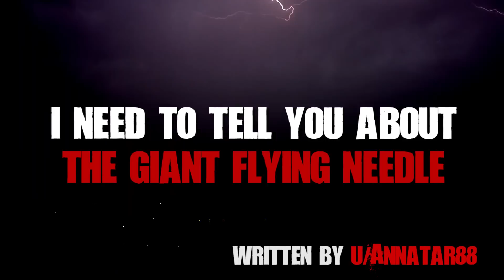"I Investigate UFO sightings, Beware Of The Giant Flying Needle" Scary Stories Creepypasta